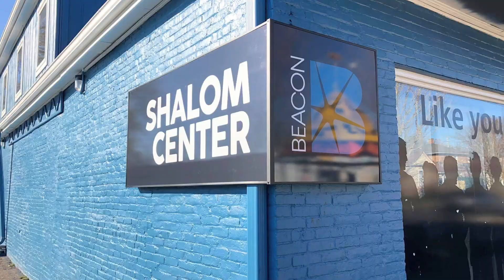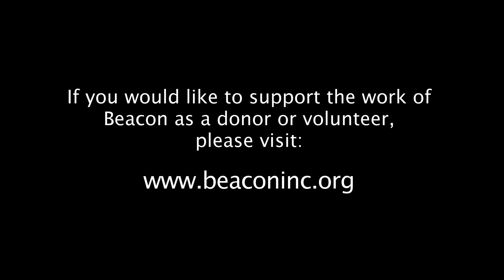Homelessness in Our Community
Learn about Beacon and our work in the community through the words of our clients and guests.